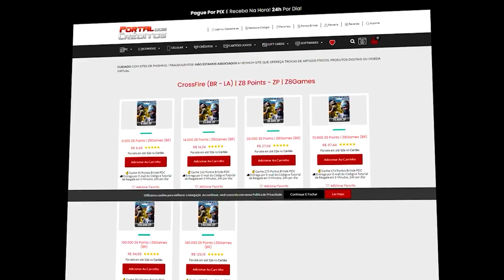FIZ UM 5K no ROUND DECISIVO para VENCER 😨 | CrossFire